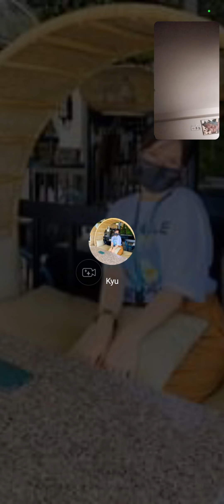JAYUMI LDR BEST2 ACTRESS MS.PAKIPOT GIRL😆😅🤣😂